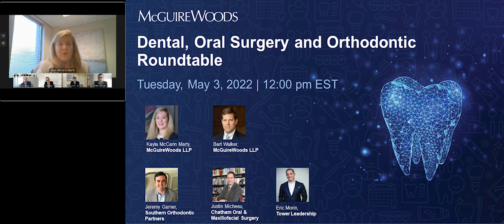Dental, Oral Surgery and Orthodontic Roundtable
Please join McGuireWoods healthcare lawyers Bart Walker and Kayla McCann Marty for a virtual roundtable discussion with key leaders in the dental, oral surgery and orthodontic market.